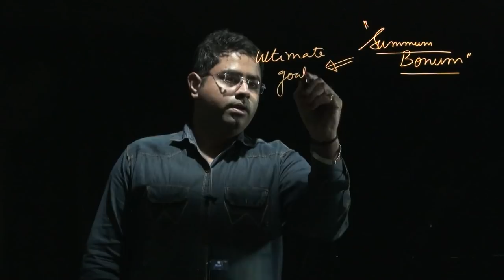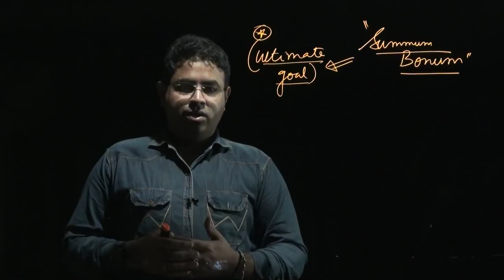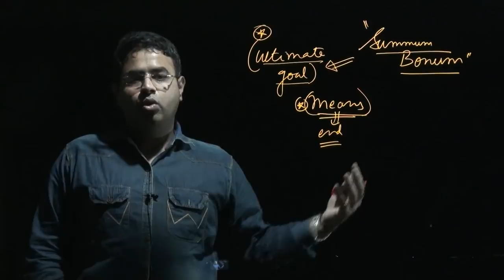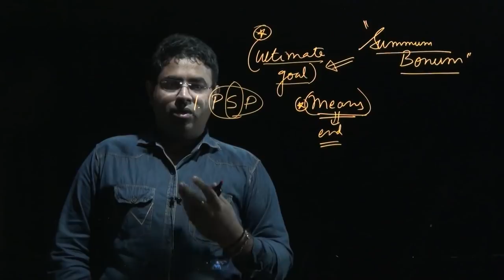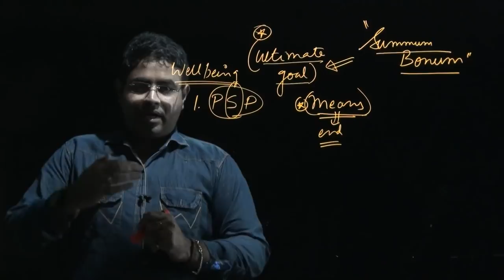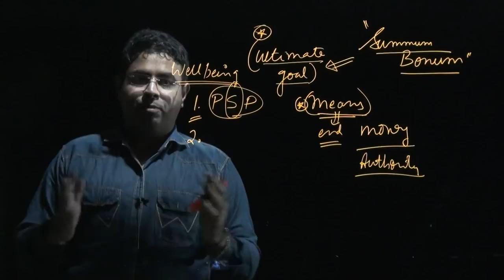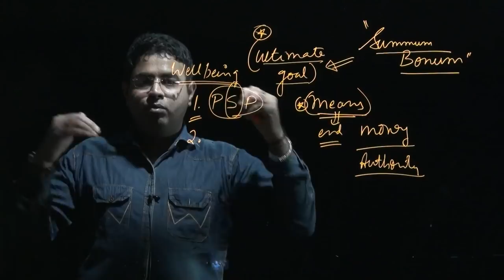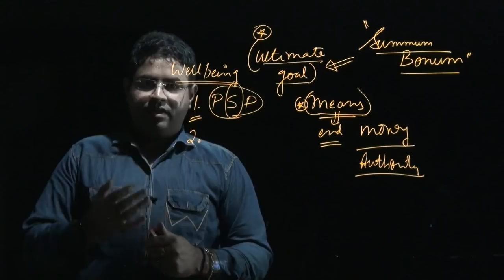summum bonum EXPLAINED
By ‘summum bonum’ (the highest good), Kant means that one should do what is moral, i.e. one’s duty because we know what is morally right or wrong instinctively. summum bonum .If we take our ethical nature seriously, we can see that it is what we should aim to achieve. Kant then goes on to argue that a good will, i.e. a person with the right moral intentions, will always seek to bring about the ‘summum bonum’, or the perfect state of affairs. In Kant’s own words, ‘the perfect accordance of the mind with the moral law is the supreme condition of the “summum bonum”.’  (Kant, Critique of Pure Reason) It is worth noting that at this point, Kant argues that ‘ought implies can’. summum bonum Because we know that we ought to aim for the ‘summum bonum’ as it is our duty, it follows that it must be achievable. What we cannot achieve is not our duty. For example, if we see someone drowning, it is not our duty to do so if we cannot swim even though saving someone else is a moral action. In this situation our duty would be to find someone who can swim. The idea underpinning this belief is that human are autonomous. After all, as Kant himself argues, an action can only be said to be moral or immoral if it is done out of free will.summum bonum